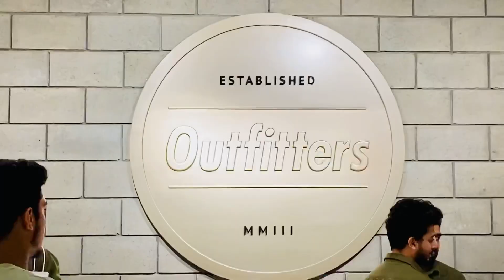UNIVERSITY PROJECT + Shopping 😈| Numlians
Hello guys!
This is Haseeb Khan , here is the  full Vlog on a NUML PROJECT ( AS LIVE  )
No intentions to hurt someone...